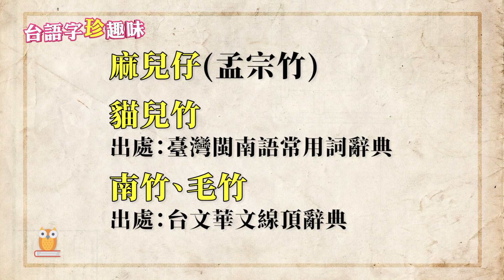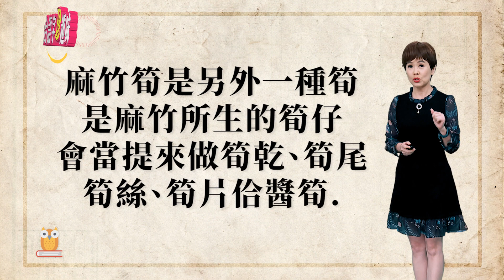「麻兒仔 muâ-jî-á」竹仔生筍學問大｜台語字 珍趣味